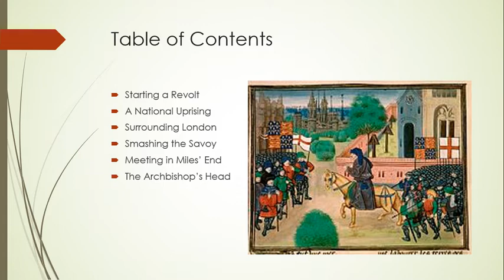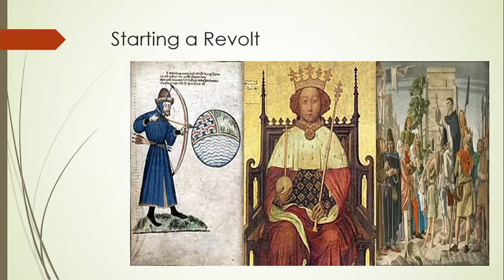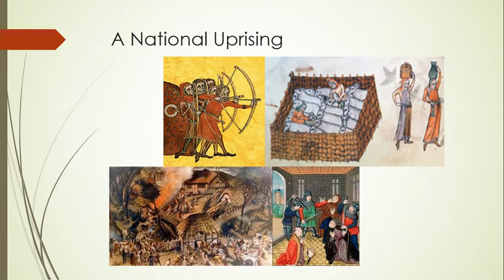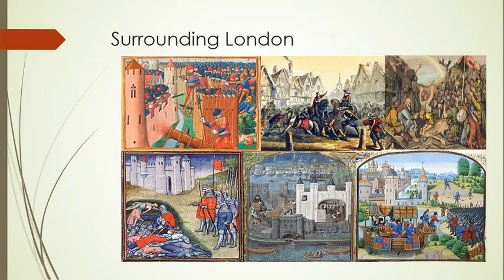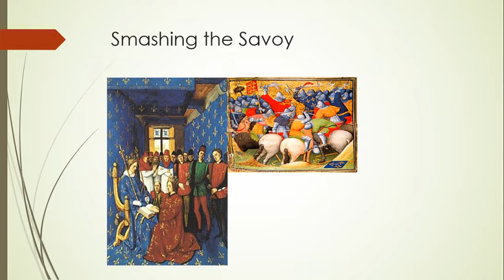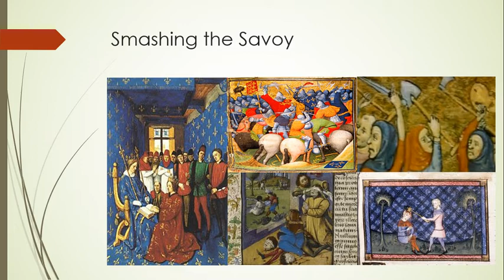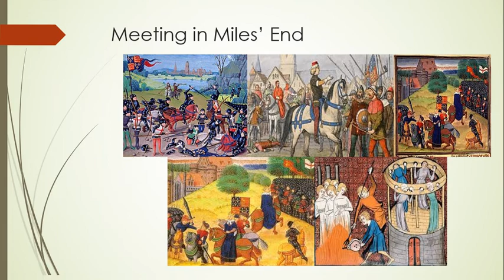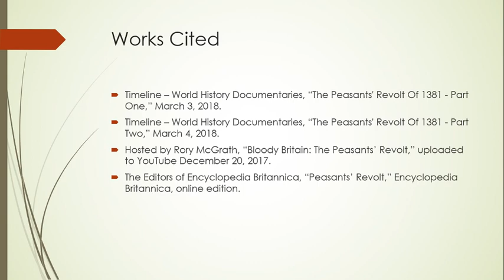The Peasants' Revolt, Part 2: A World Turned Upside Down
Fifteen days into their uprising, the peasants were doing pretty well. The University of Cambridge was stormed and sacked. They surrounded London, and demand that the king hand over England's chief tax collectors. And...they got them. Can anything stop the peasants from ending the Middle Ages as we know it?